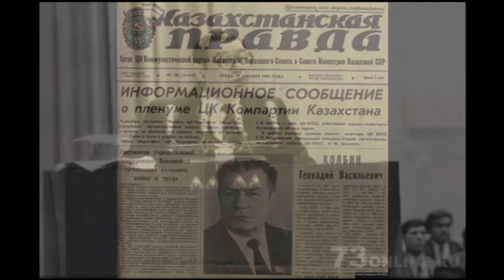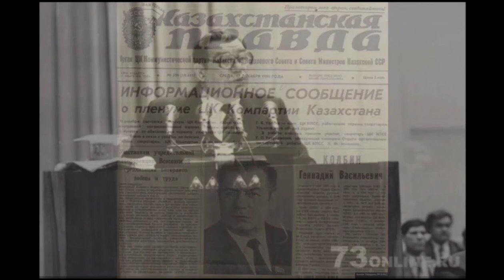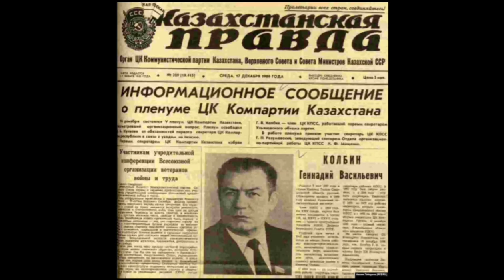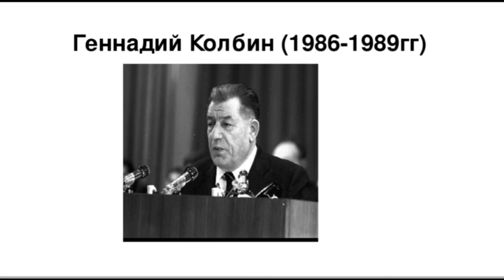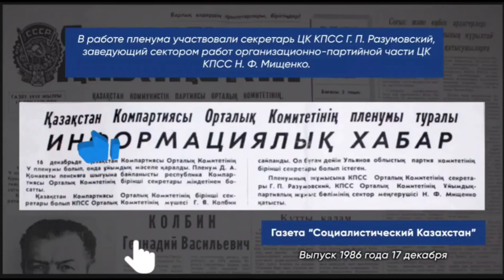Колбин деген кім